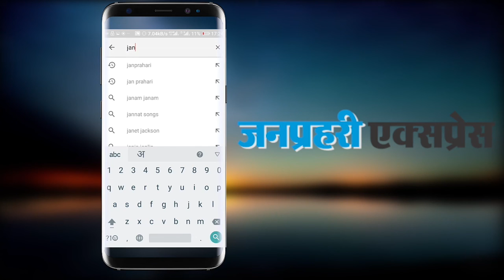लाखों लोग दे रहे हैं अपने प्रिया नेता अटल जी को श्रद्धांजलि... Watch video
Millions of people are giving tribute to their beloved leader Atal ji ... Watch video